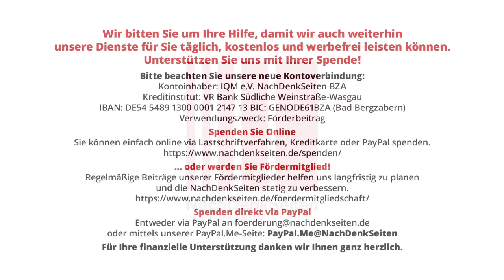„Teils von Putin bezahlt“ – Kann Habeck seine Vorwürfe in Bezug auf die Bauernproteste belegen? NDS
„Teils von Putin bezahlt“ – Kann Habeck seine Vorwürfe in Bezug auf die Bauernproteste belegen? | Florian Warweg | NachDenkSeiten-Podcast | 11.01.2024

Am 8. Januar hatte Robert Habeck über die Social-Media-Kanäle seines Ministeriums eine Videobotschaft anlässlich der landesweiten Bauernproteste veröffentlichen lassen. In dieser sprach er unter anderem davon, dass es angeblich die Proteste begleitenden „Social-Media-Kampagnen, die teils von Putin finanziert werden“, gäbe. Die NachDenkSeiten wollten auf der Bundespressekonferenz wissen, ob der Wirtschaftsminister diese Anschuldigung im Kontext der Proteste belegen könne. Von Florian Warweg.

Artikel veröffentlicht am: 11. Januar 2024 um 11:00
Autor: Florian Warweg
Sprecher: Tom Wellbrock
Titelbild: Screenshot NachDenkSeiten, Bundespressekonferenz 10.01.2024

NDS, NachDenkSeiten-Podcast, NDS-Podcast, Kampagnen / Tarnworte / Neusprech, Agrarwirtschaft, Bürgerproteste, Bundespressekonferenz, Diffamierung, Robert Habeck, Wladimir Putin